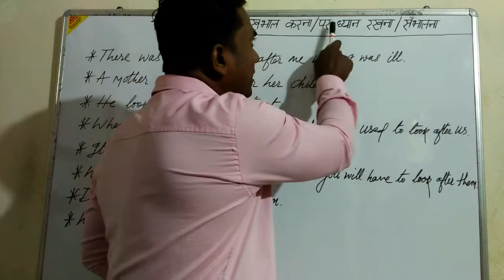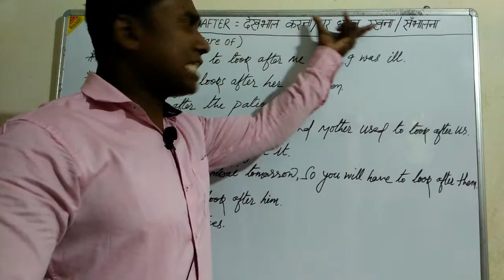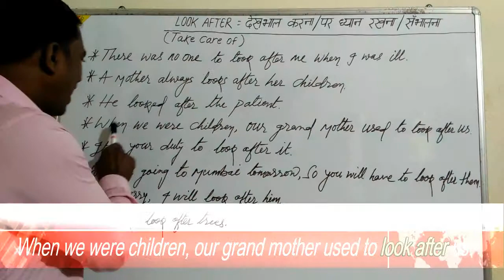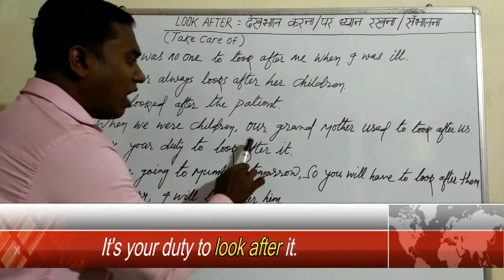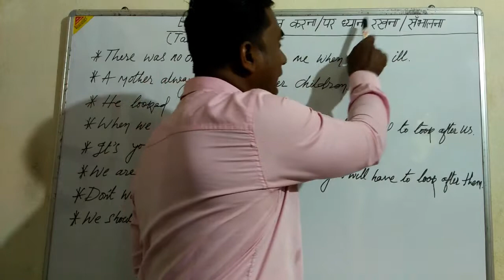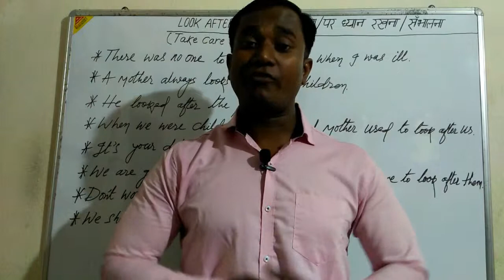USE OF LOOK AFTER( IN HINDI) || LEARN SPOKEN ENGLISH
This video is all about " Look after "